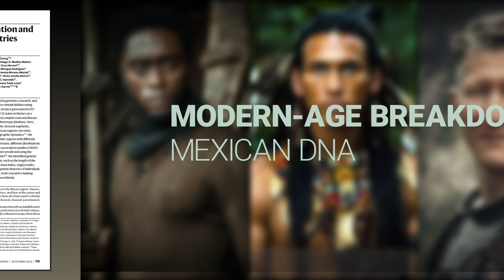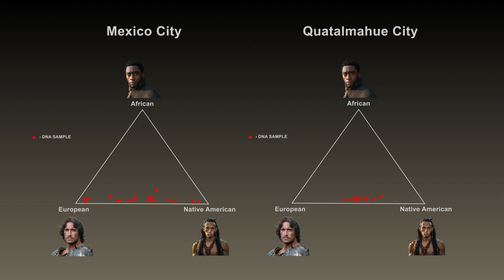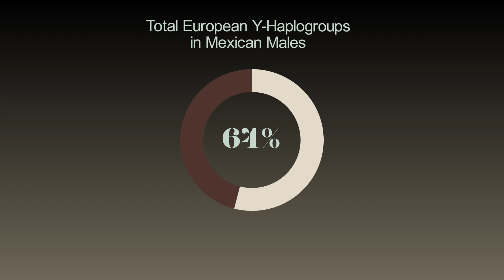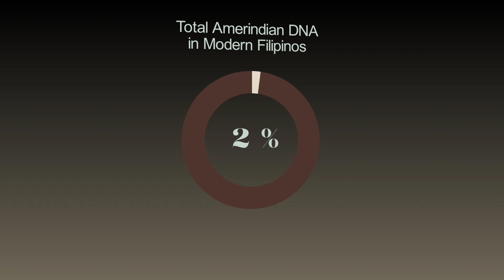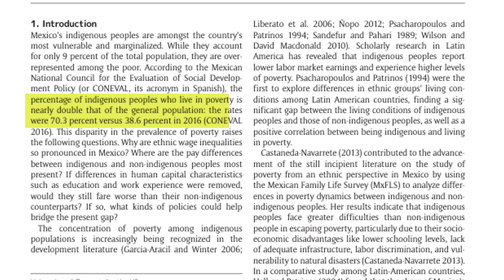Why Do Some Mexicans Look Asian? 🧬🇲🇽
In this video, I analyse the DNA history of Mexico.

- timestamps -

00:00 -   Introduction
00:38 - African Ancestry
01:26 -   Amerindian Ancestry
03:13 -   European colonialism
04:13 -   Filipino Connection
04:46 -   Conclusion

This discord is for people who want to help create DNA videos.